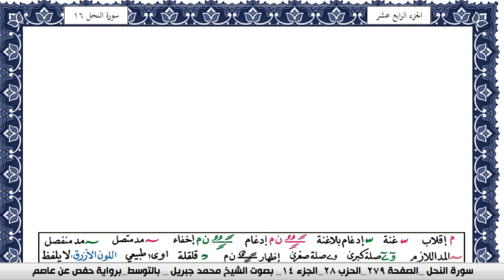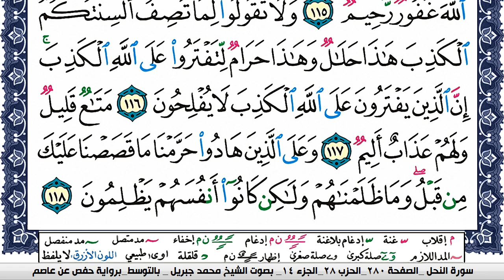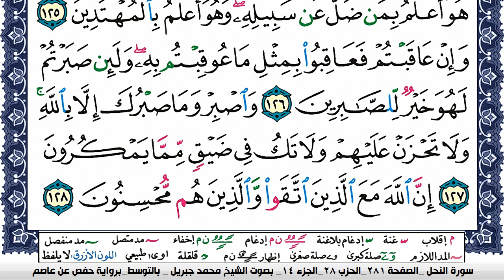سورة النحل مكتوبة محمد جبريل Surah Al Nahl Mohammd Jpreel برواية حفص عن عاصم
القران الكريم
المصحف كامل
محمد جبريل
KonoozAlhuda
konoozalhuda
konooz
Konooz Alhuda
كنوز الهدى,
كنوز الهدي,
كنوز,
الهدى,
الهدي,
قران كريم
قرآن كريم
قرءان كريم
قران
قرآن
قرءان
القران الكريم
القرآن الكريم
القرءان الكريم
القران
القرآن
القرءان